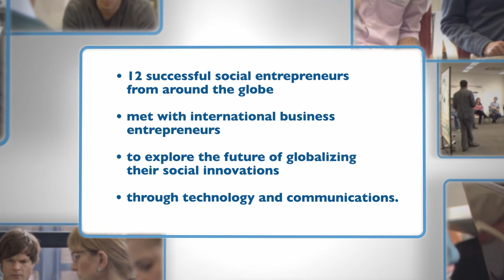Rodrigo Baggio about Centers for Digital Inclusion and mobile technology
Rodrigo bridges the digital divide by empowering poor and underserved communities to use information and communication technology. His non-profit organization called Center for Digital Inclusion (CDI), works with communities such as favelas (Brazilian Portuguese for "slums"), remote villages, detention centers, and medical clinics to set up local CDI Community Centers that provide its constituents (very often young people) with access to technology and the technical skills needed.